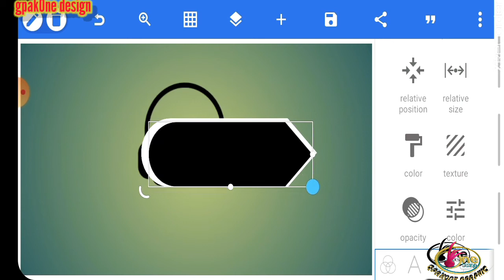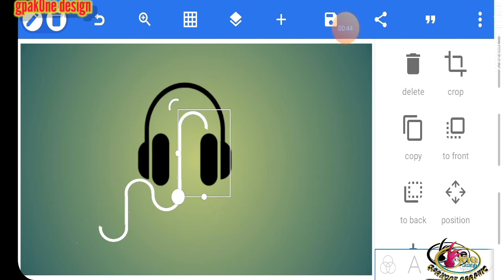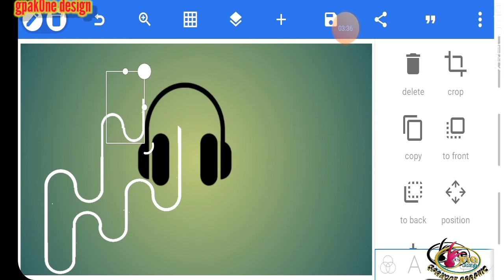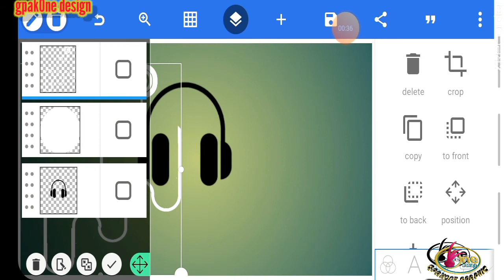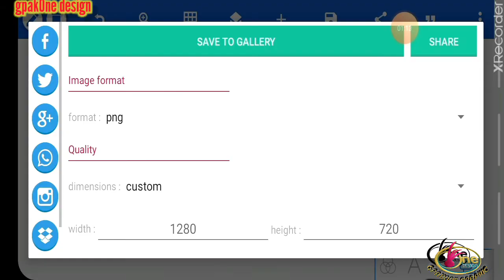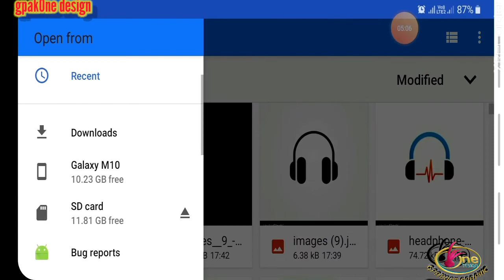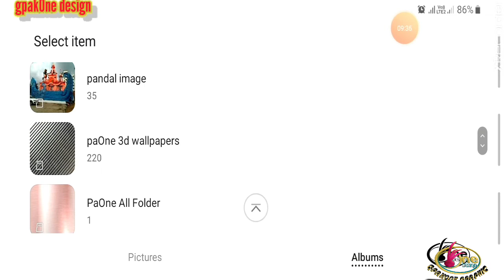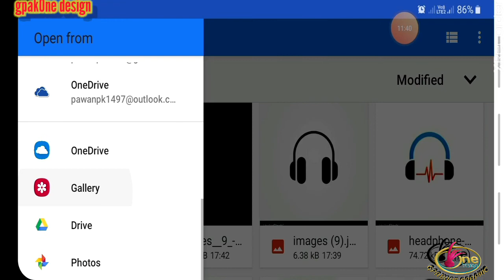Music World ,Professional Amezing logo design || Pixellab tutorial ||logo kaise banaye .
●Telegram Chennal
gpakOne Design

gpakOne Design.

●In this video we will learn how to create 3D logo.Learn to make logo, learn your mobile.

●Please
      Like_________
      Sher ___
      Comments _______